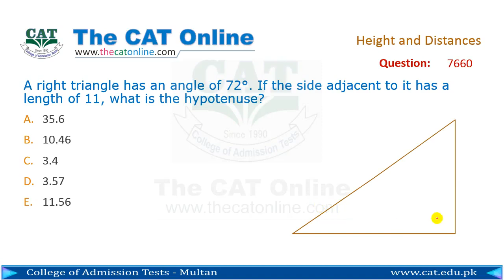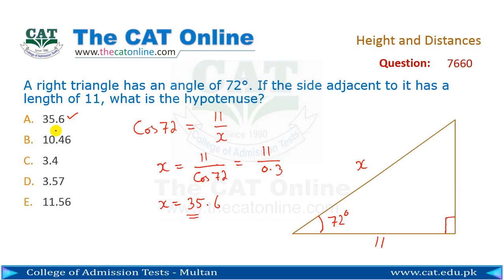Height and Distances 7661